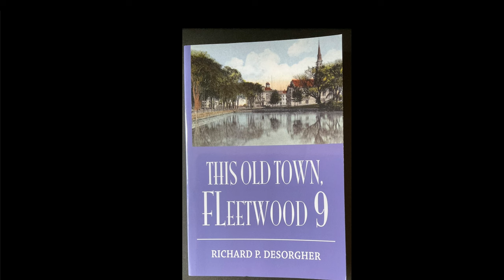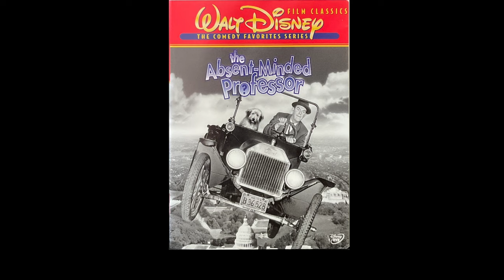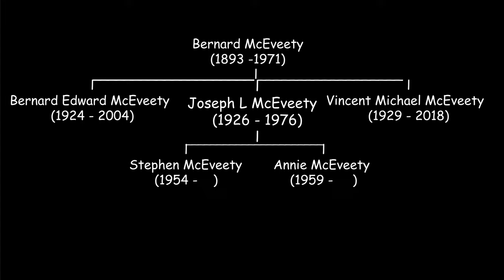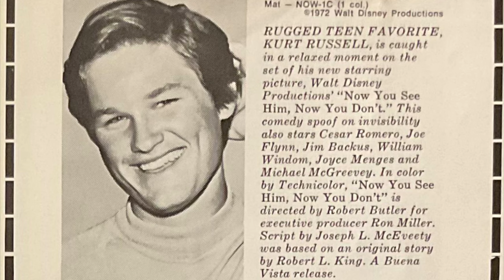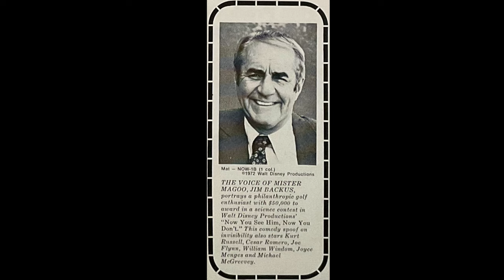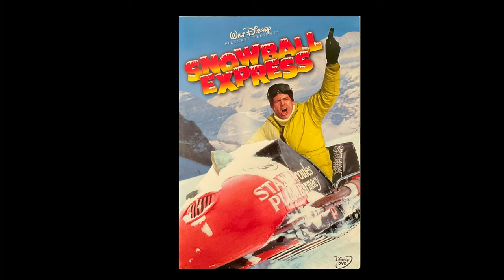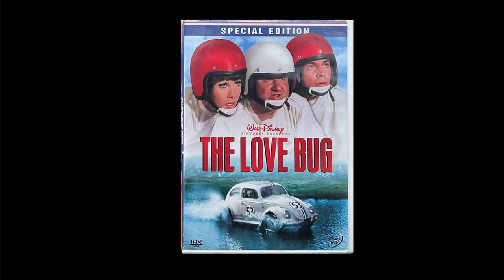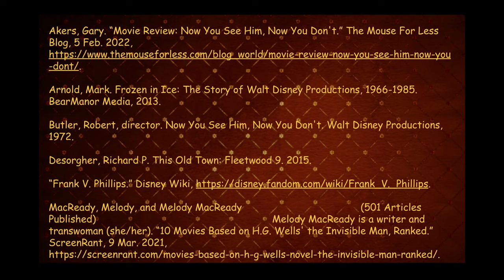Disney’s “Now You See him - Now You Don’t” - A Film Review -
In Walt Disney Productions 1972 comedy spoof “Now You See Him - Now You Don’t”; a campus caper with cops and robbers and an invisible vapor, in which it is hard to tell the good guys from the bad guys because they keep disappearing, the incredibly talented Joe Flynn commands the screen as he plays the hilariously inept small-town college dean, Dean Higgins.

The Disney Scrapbook is proud to present an in-depth look at this invisible vapor caper that stars a young Kurt Russell, the tall, dark handsome Cesar Romero along with Joe Flynn, Jim Backus, and William Windom.

This uproarious film created prior to the advent of computer generated imagery (CGI), incorporates numerous classic special effects by both the mechanical special effects wizard Danny Lee and photographic special effects from the talented Eustace Lycett. This along with its humor makes it a film not to miss.